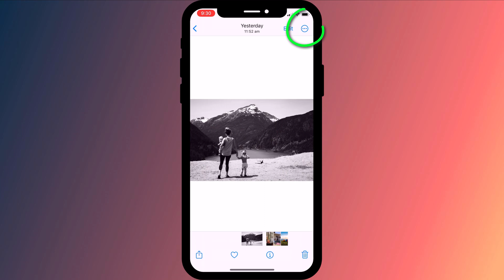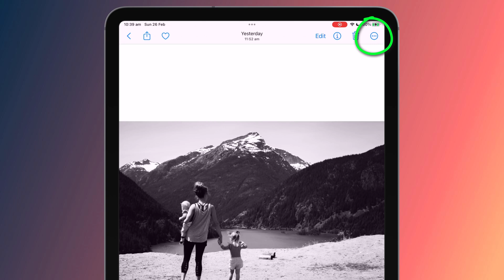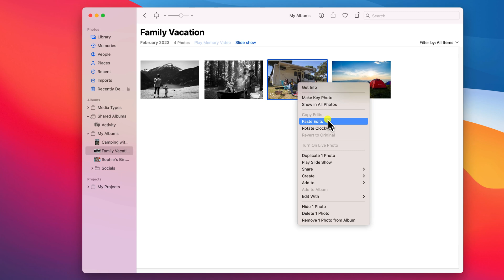Compare Edited Photos With Original on iPhone, iPad and Mac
How to compare an edited photo with the original photo on iPhone, iPad and Mac. Plus a quick way to copy edit effects across multiple photos.
0:00 - On iPhone and iPad
0:49 - On Mac
1:03 - Benefits of using iCloud
1:30 - Copy and Paste edit effects

👉 FREE YOUTUBE COURSE?